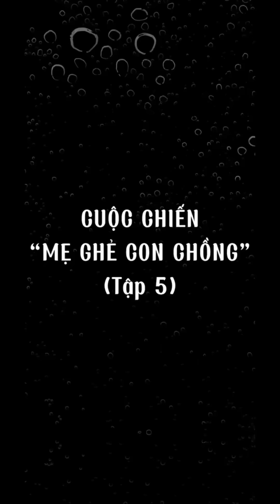CUỘC CHIẾN MẸ GHẺ CON CHỒNG ( Tập 5)yanyan